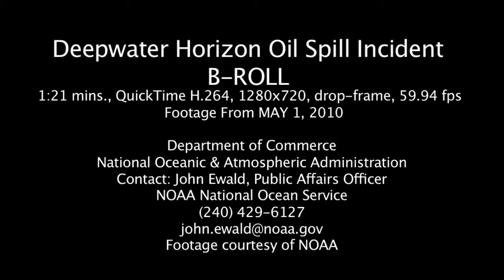Helicopter Overflight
Overflight video shot on May 1, 2010.